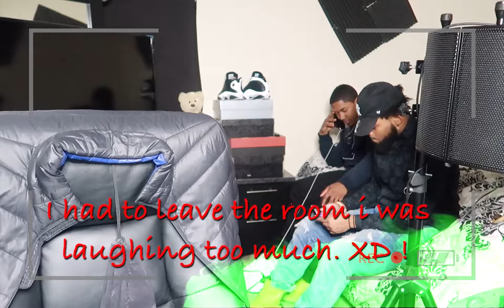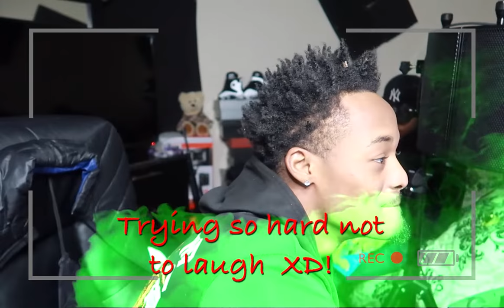FART SPRAY PRANK ON MY FRIENDS (THINGS GETS HEATED)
★Snapchat ➤: NoShowOfficial

FART PRANK ON MY FRIENDS

Category
Entertainment
License